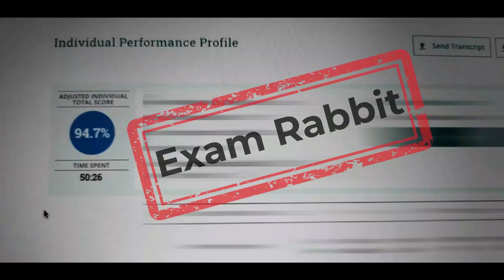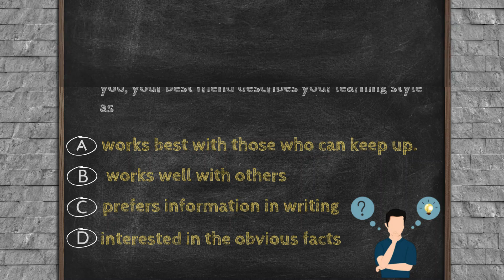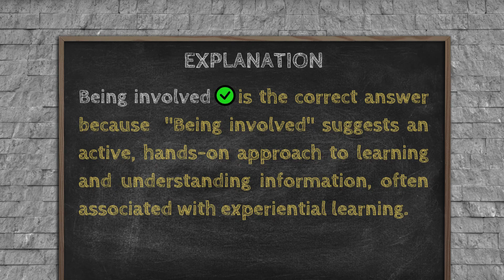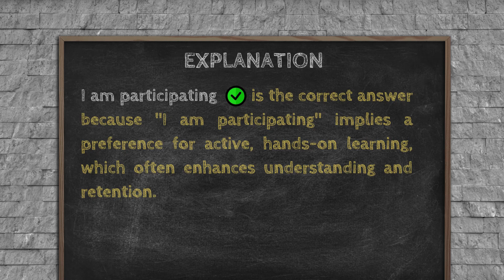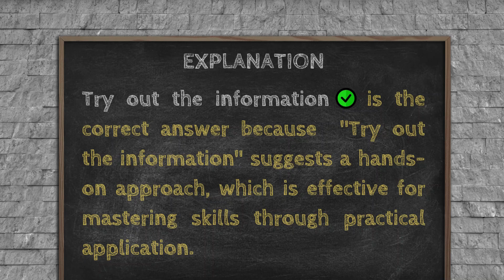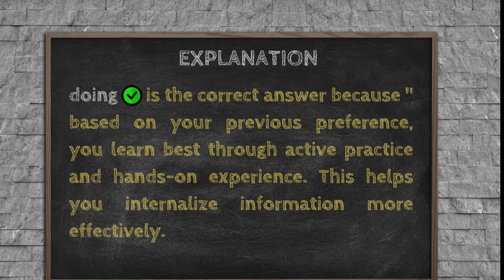HESI A2 EXPERT Reveals PASSING SECRETS for 2024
HESI A2 LEARNING STYLE PRACTICE QUESTIONS 2024 | HOW TO PASS HESI A2

If you are wondering Can you get Actual Questions of HESI A2 LEARNING STYLE Exam or Common HESI A2 LEARNING STYLE questions. This video is Your Answer. In This video we are going to cover Most Repeated Actual Questions with answers of HESI A2 LEARNING STYLE.

00:00 --  INTRODUCTION
00:18 – PROOF OF LEGITIMACY
00:34 – HESI A2 LEARNING STYLE INTRODUCTION
00:45 –  HESI A2 LEARNING STYLE ACTUAL QUESTIONS WITH ANSWERS
05:00—   END OF THE VIDEO